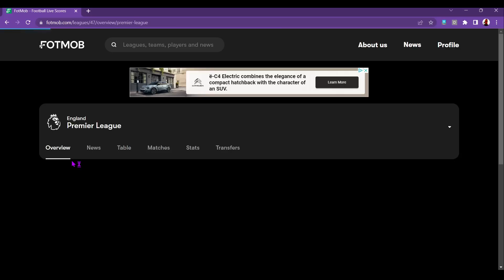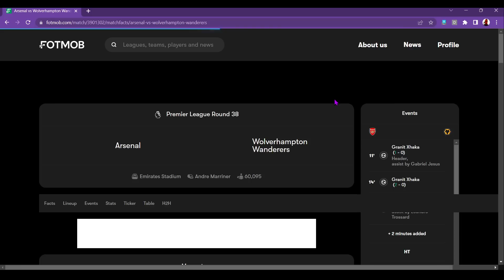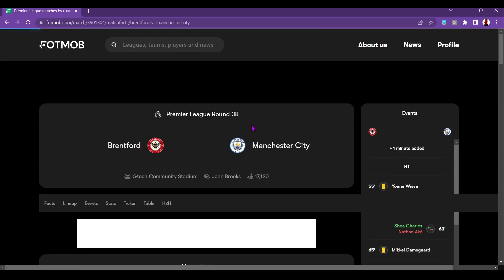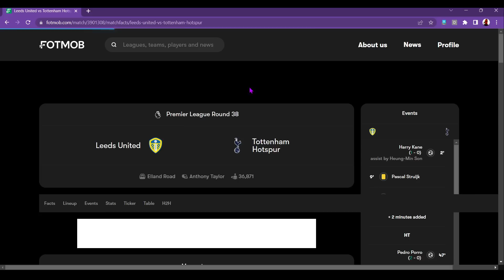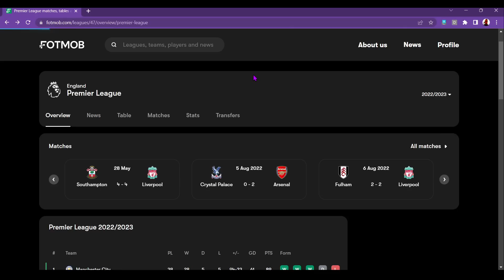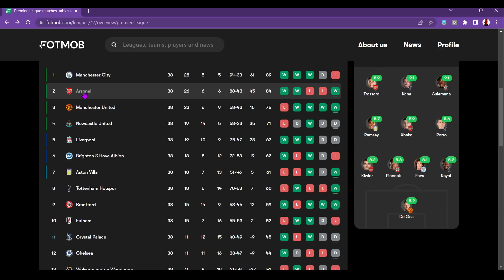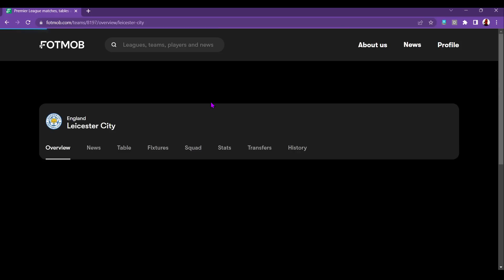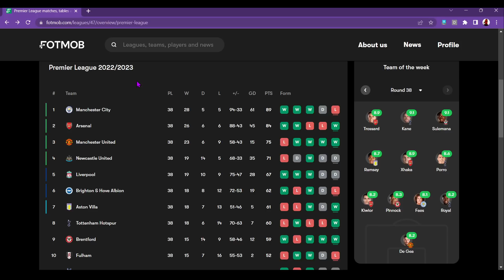English Premier League 2022/23 Season Review [ASMR Football / Soccer]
In this relaxing ASMR Football video I am giving you a season review of the English Premier League 2022/23 with my thoughts on the final positions of all the teams. I hope you like the video! Leave a comment on whether each club did as well as you thought they would!

This ASMR video features football facts, whispering and some soft spoken parts to help you relax and sleep.